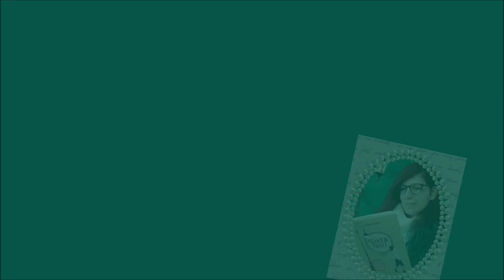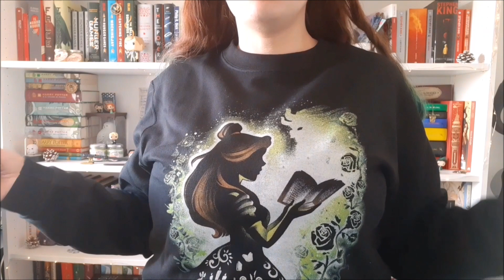PAMPLING super UNBOXING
Ciao book-dipendenti!
Finalmente ho comprato anche io qualcosa da Pampling ed è stato magico! In questo video provo i vestiti che ho comprato. Spero che il video vi piaccia =)

TIMESTAMPS:
00:00 Intro
00:47 Calzini
01:42 T-shirt Harry Potter The Magic Never Ends
02:33 T-shirt Sirenetta The Song of Mermaid
03:57 Tank Top Alice All Mad
04:26 T-shirt Your Name Togheter
05:05 T-shirt V per Vendetta The Mask
05:43 Felpa Belle Read Dream Believe
06:29 Felpa Frozen The Snow Queen
07:09 Felpa Stitch Ohana Coffee
07:36 Felpa Harry Potter Starry School
08:11 Outro

LA MIA ATTREZZATURA: